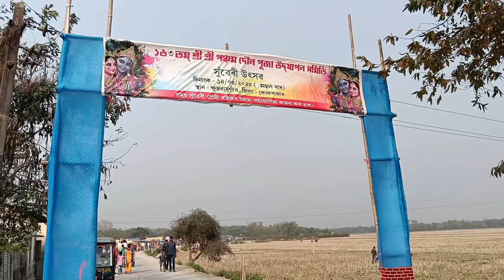Kalipukhuri Holi Mela#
Kalipukhuri deol (holi) puja and mela are mostly performed by Koch Rajbangshi people. All people joint the puja and mela and make it all successfull.